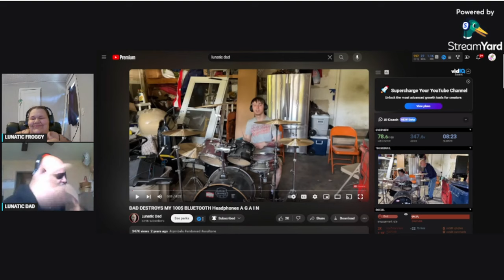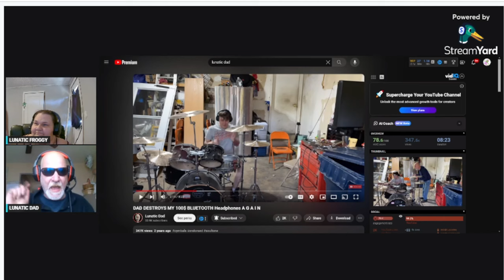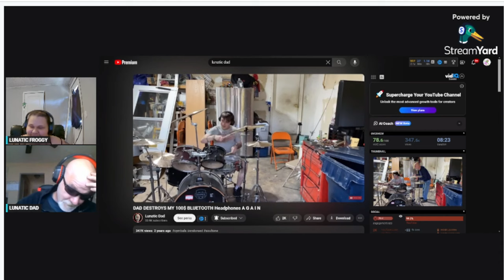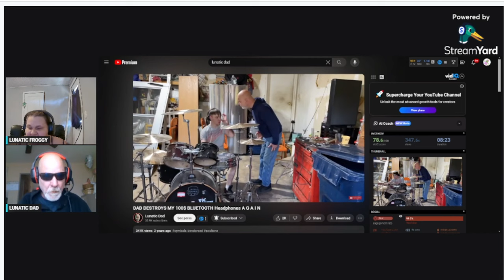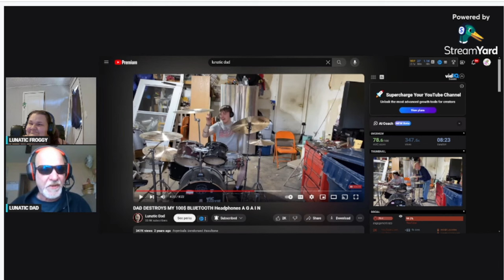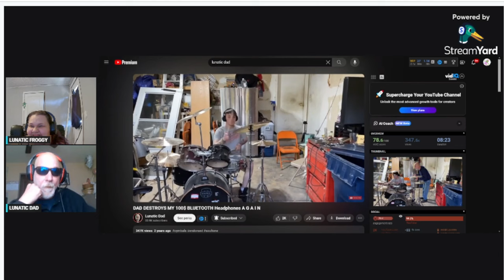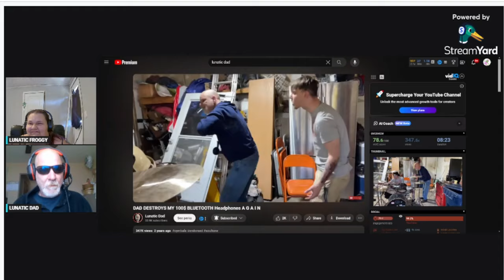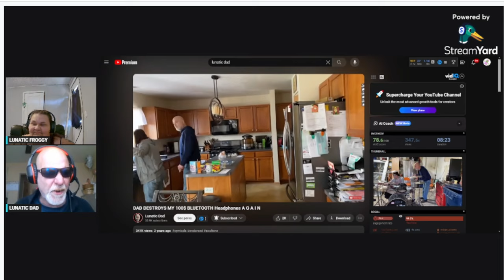DAD DESTROYS KYLES 100$ BLUETOOTH HEADPHONES REACTION